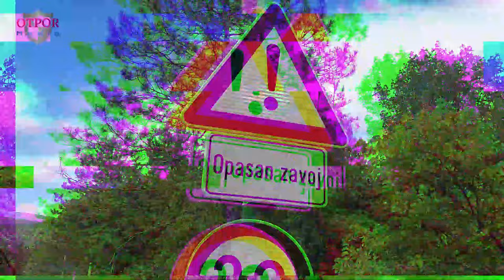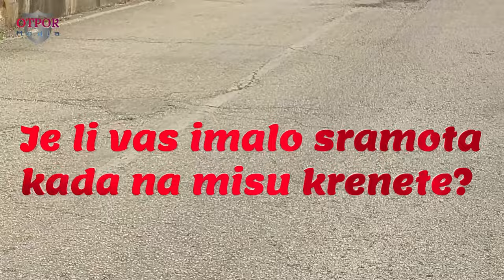OTPOR BEND - "Znam gradonačelniče da vam nije lako!"